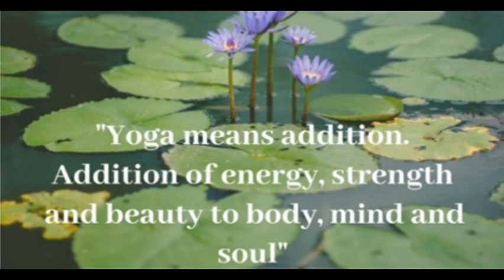Sri Shirdi Sai Yoga Day 2024 | International yoga day | 21st June 2024